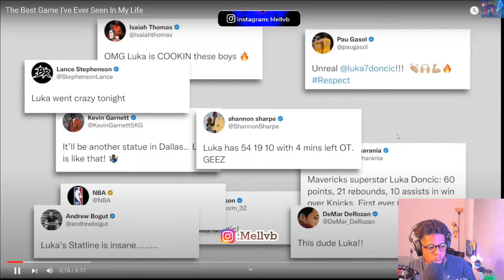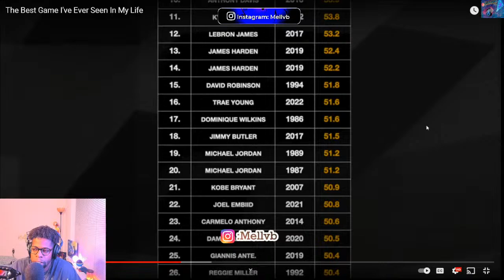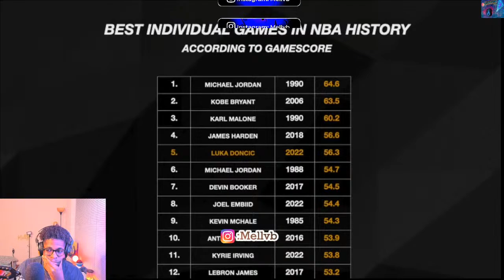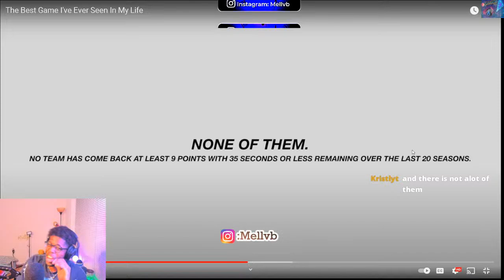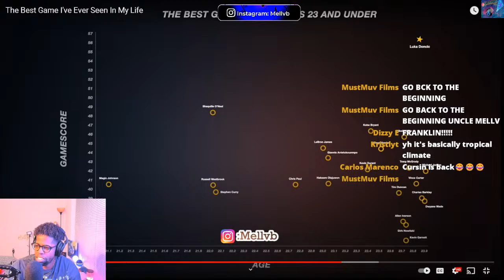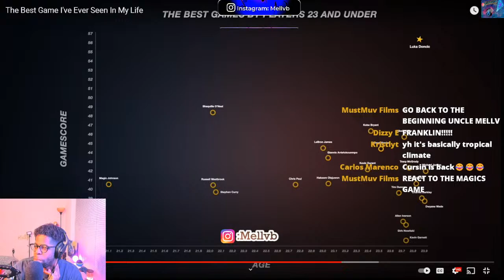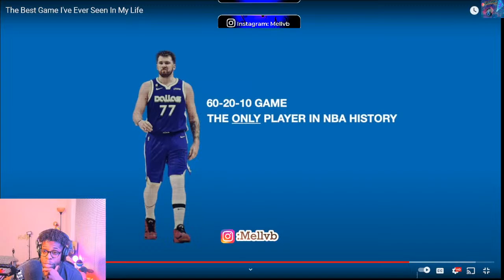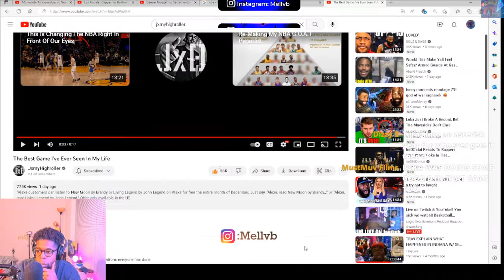LUKA MAGIC The Best Game Ive Seen In My Life" By JxmyHighroller |REACTION